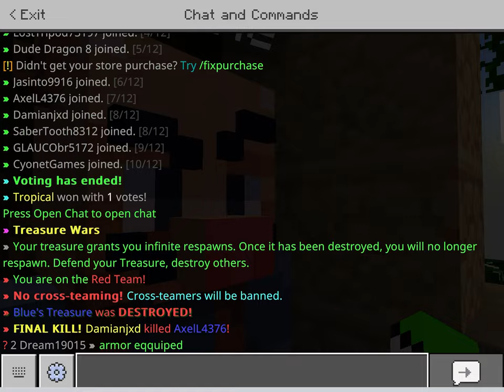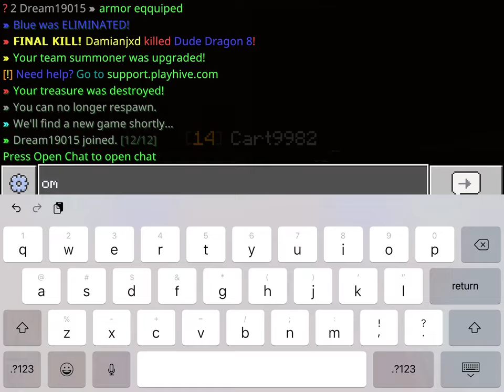Treasure wars EP 1 no wins